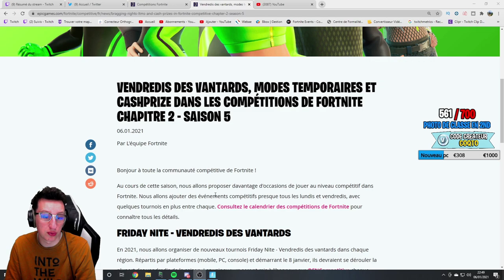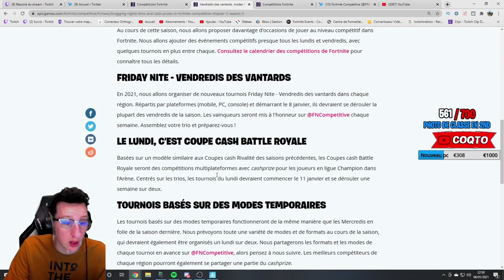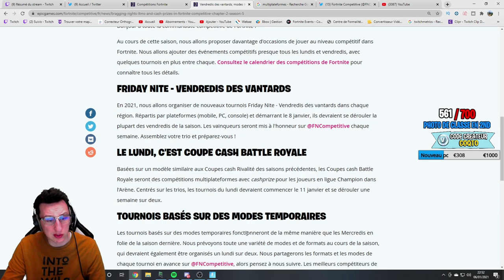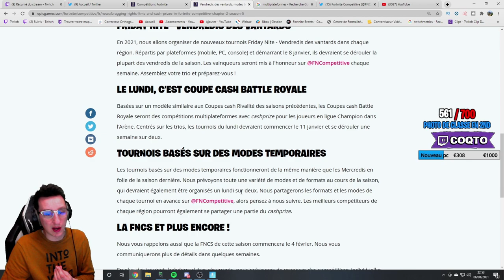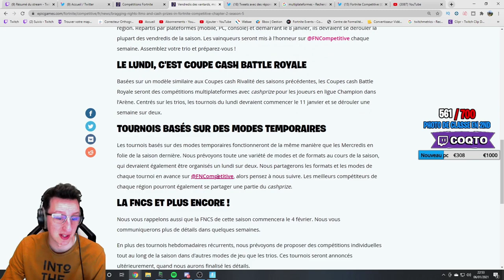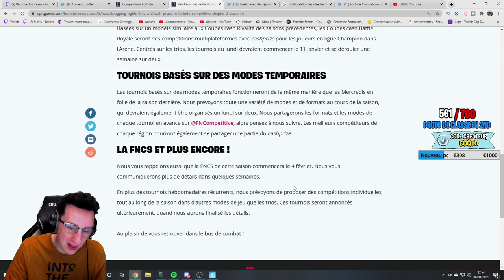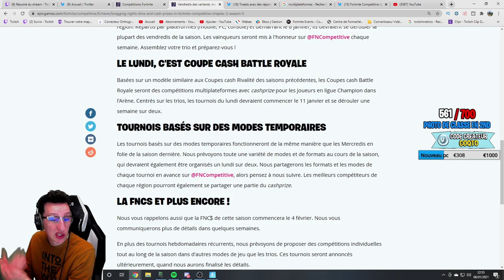LE RETOUR DES CUPS SUR FORTNITE (Vous allez être déçu...)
Le retour des cups sur fornite je vous dis tout